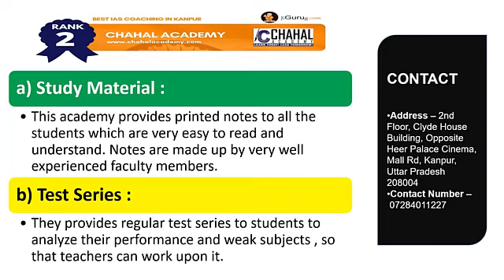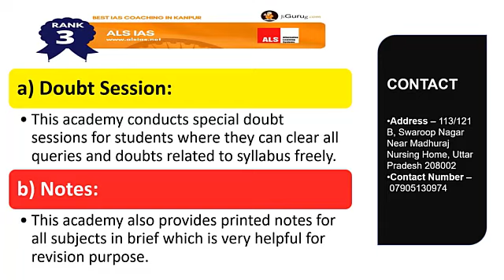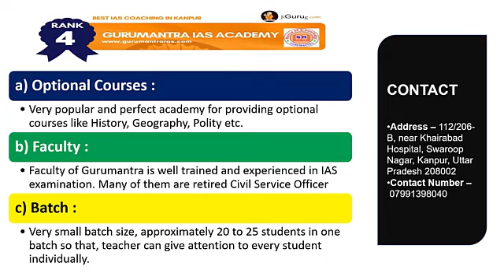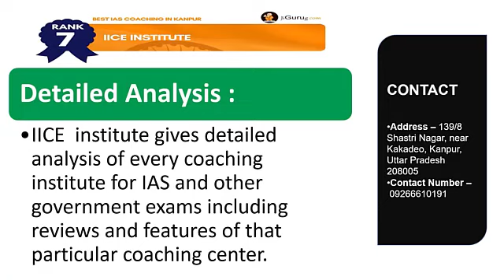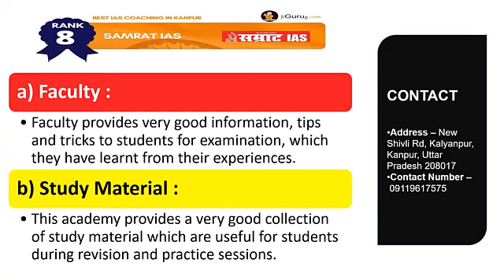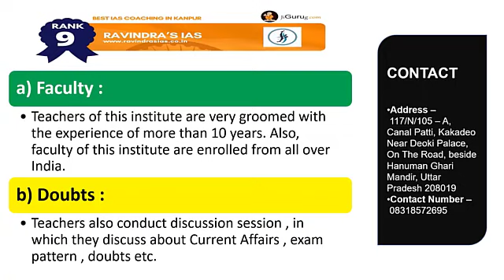Top IAS coachings in Kanpur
List of Top IAS Coaching Institutes in Kanpur
1. Utkarsh Academy
2. Chahal Academy – IAS Coaching in Kanpur
3. ALS IAS Coaching in Kanpur
4. GURUMANTRA IAS ACADEMY – Best IAS Coaching in Kanpur
5. Vedant IAS Academy – Top IAS coaching Centre in Kanpur
6. CA & IAS Coaching Center – Top UPSC Coaching in Kanpur
7. IICE Institute – UPSC Coaching in Kanpur
8. Samrat Ias Coaching Institute
9. Ravindra’s IAS – Top IAS Coaching Institutes in Kanpur
10. The Success IAS